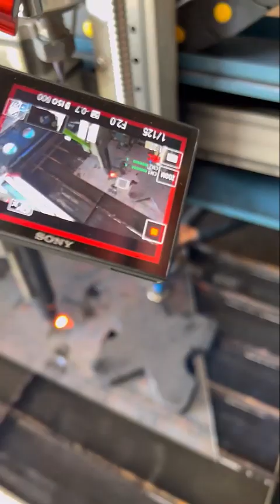EVERY YOUTUBE INFLUENCER NEEDS THIS!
I NEEDED A BRACKET AND FOUND THESE TWO.